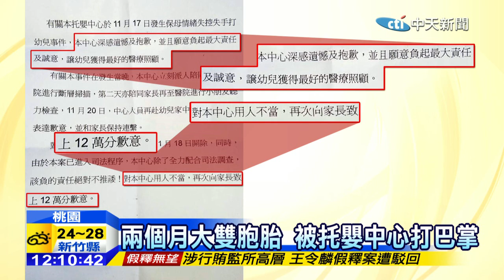20141121中天新聞 兩個月大雙胞胎 被托嬰中心打巴掌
真的好誇張！桃園中壢一家托嬰中心，傳出虐嬰事件，一對才兩個月大的雙胞胎，被家長發現，臉頰跟身上有多處瘀傷，還一度住院，追查之下，發現是老師下的手，園長出面解釋，是老師個人情緒不穩定，才會對哭鬧的雙胞胎動手，當天已經開除老師，但家長生氣的是，這位施虐的老師，並沒有親自出面跟家長道歉。